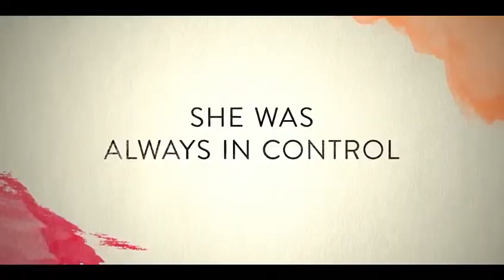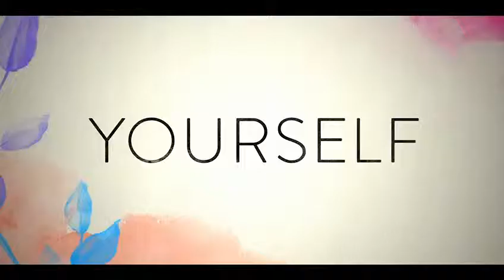Watch official Trailer Nappily Ever After Rolled Out Just Released